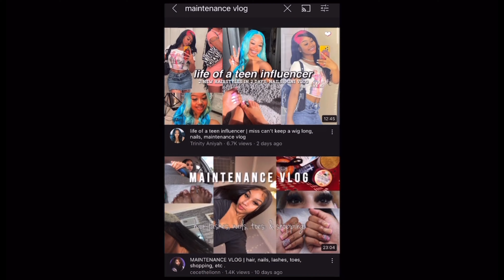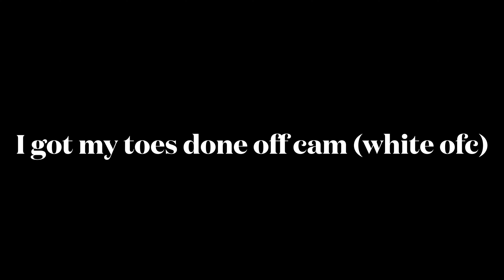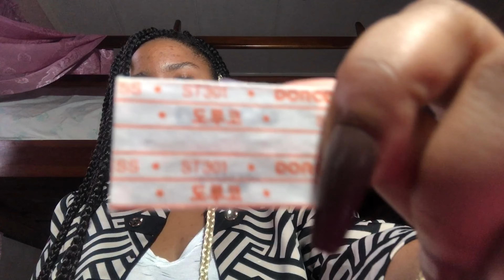Maintenance vlog | hair, nails, lashes & brows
Thanks Rubies for watching!
Today’s video was about me keeping up with myself doing my first maintenance vlog! I hope y’all enjoy!

High school grad vlog 2022:
High school graduation vlog 2022!🙏🏼🎉🥳

*If the COMMENT section is DISABLED, that was not done by me but rather YouTube.*